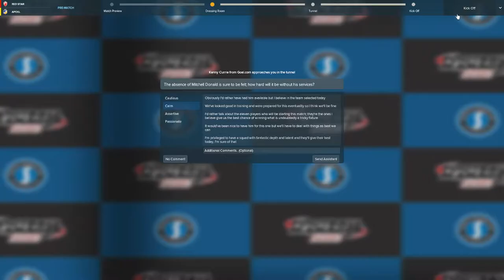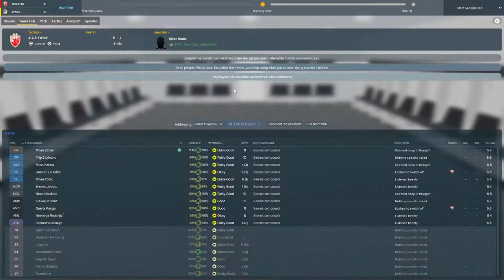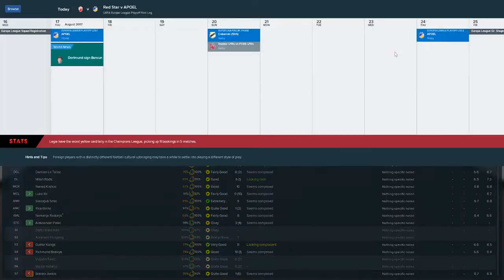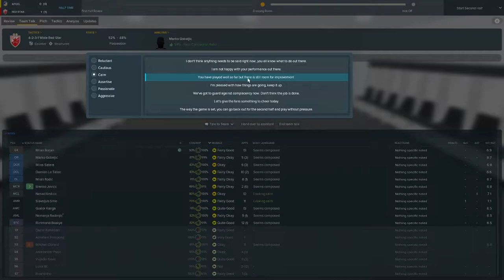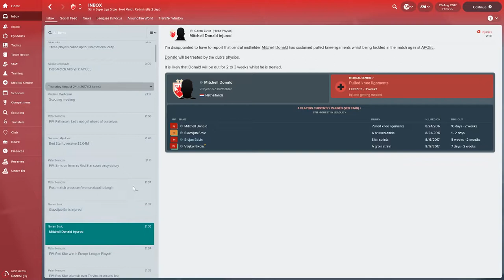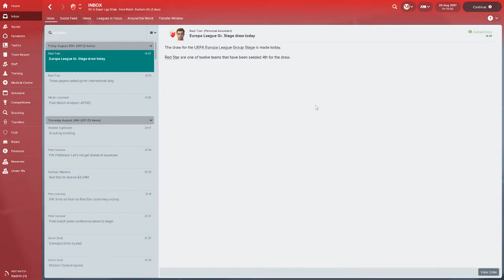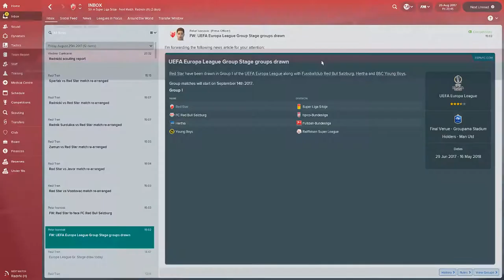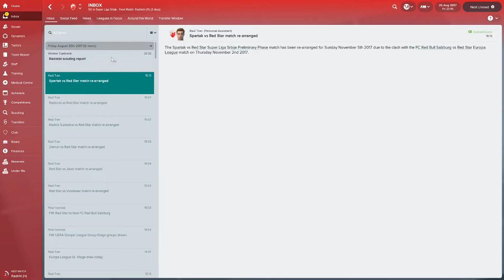Red Star Belgrade - S1E1 - Europa League Playoff - Football Manager 2018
Welcome to my latest Football Manager 2018 video with FC Red Star Belgrade.

Please watch to intro to another one of my series, Thames AFC - Create a Club